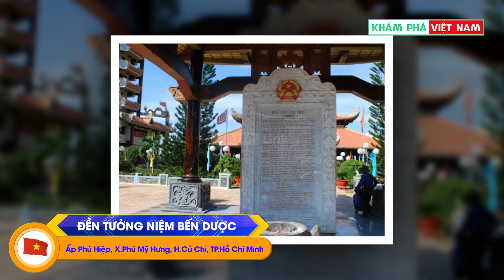Đền Tưởng Niệm Bến Dược - Thành phố Hồ Chí Minh l Khám Phá Việt Nam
Đền Tưởng niệm liệt sỹ Bến Dược là một công trình lịch sử văn hóa của Đảng bộ và nhân dân Thành phố Hồ Chí Minh, được xây dựng để tưởng nhớ công ơn to lớn của đồng bào chiến sỹ đã chiến đấu hy sinh trên vùng đất Sài Gòn - Gia Định trong hai cuộc kháng chiến chống Pháp và Mỹ.